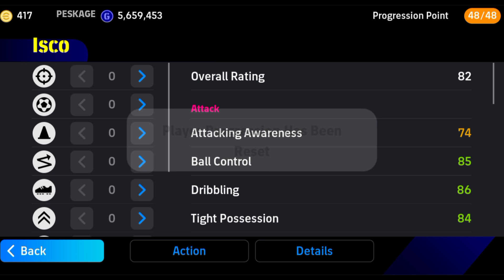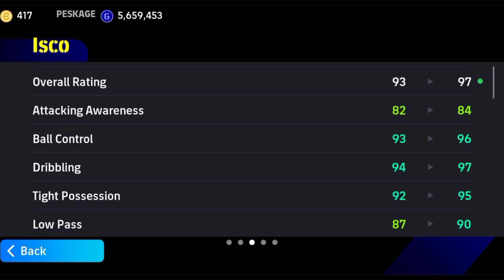How To Train Isco in eFootball 2025 Mobile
How To Upgrade Nominating Contract Isco in eFootball 2025 | Isco Max Level PES 2025